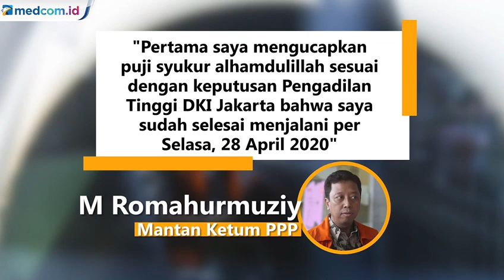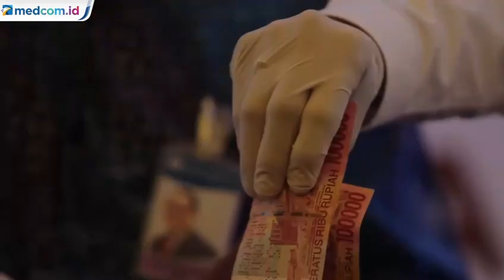Usai Terima Suap Ratusan Juta, Romahurmuziy Kini Bebas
Mantan Ketum PPP M Romahurmuziy hirup udara bebas. Ia dikeluarkan dari Rutan K4 KPK, Jakarta Selatan, usai menjalani masa hukuman satu tahun penjara. Putusan banding dari pengadilan itu pangkas masa hukuman. Romy dihukum dua tahun menjadi hanya satu tahun.

Lembaga Antirasuah pun tak tinggal diam. KPK mengajukan kasasi atas putusan tersebut. Selama kasasi, MA nyatakan Romy dapat dikeluarkan, karena masa tahanannya telah usai berdasarkan banding. Romy terseret suap kasus jual beli jabatan di lingkungan Kementerian Agama. Ia terbukti menerima Rp255 juta dari Haris Hasanuddin dan Rp50 juta dari Muafaq Wirahadi. Perbuatan itu dilakukannya selama periode Januari hingga Maret 2019.